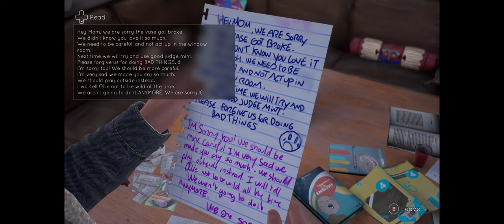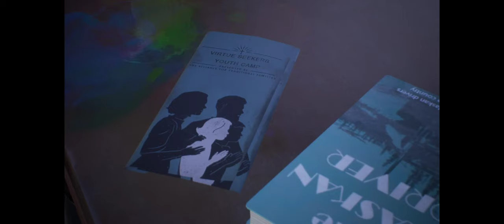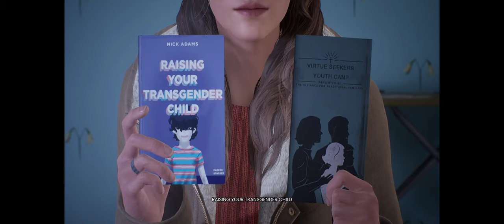Tell Me Why [Chapter 1][Part 2]-All Achievements/Collectibles Walkthrough [PC@2752X1152 Ultrawide]